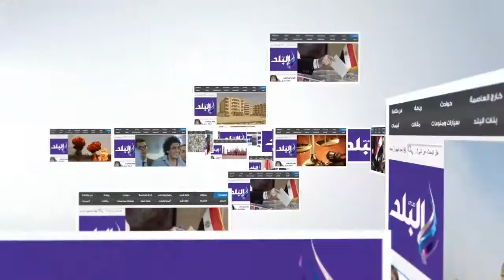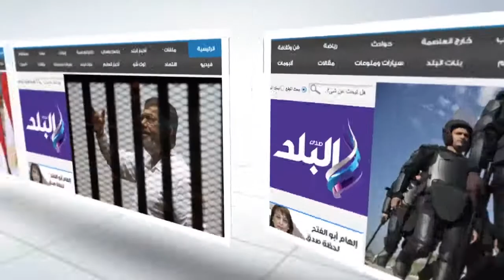صدى البلد | سائقو "التوك توك" لــ الحكومة: "اعطونا رخصة وسيبونا نعيش "